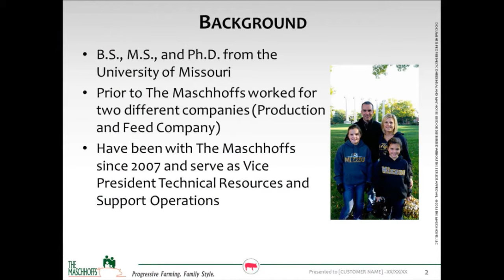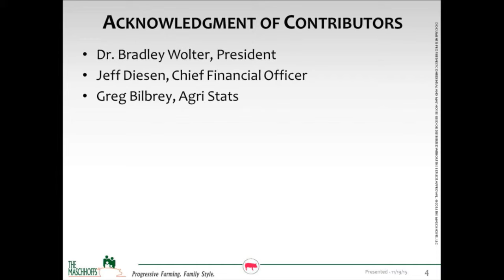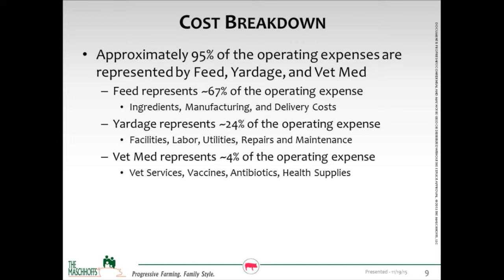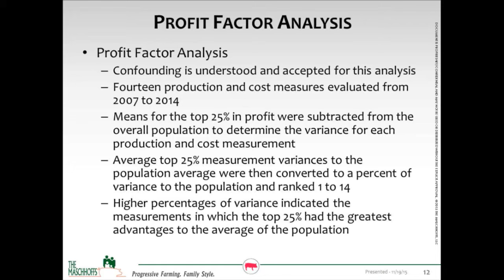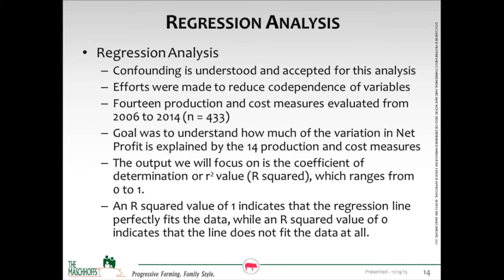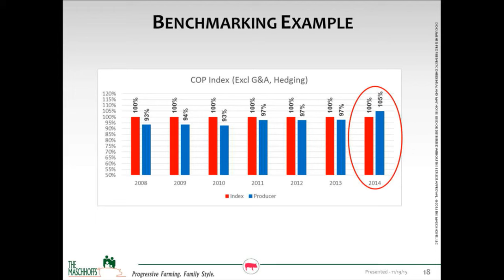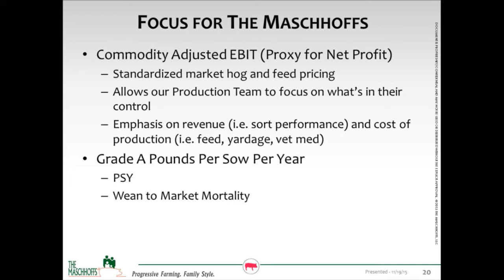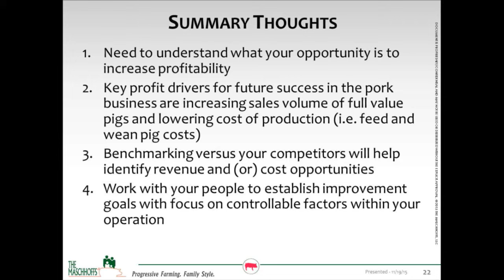Key Profit Drivers for Future Success in the Pork Business